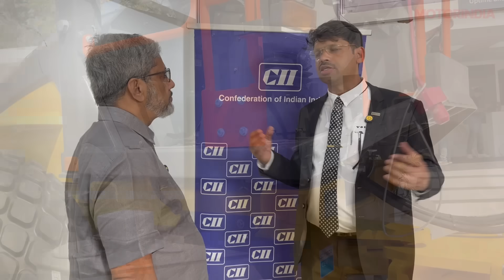Volvo CE Unveils EC215 Excavator & Electric L120 Loader | EXCON 2025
In this exclusive interview at EXCON 2025, we speak with Dimitrov Krishnan, Managing Director, Volvo Construction Equipment India, about market trends, new product launches, and Volvo CE’s strategy for strengthening its presence in India’s construction equipment industry. Describing EXCON as the “festival of the construction equipment industry,” Dimitrov shares insights into the current market slowdown in 2025 after several years of strong growth, while highlighting that India remains the third-largest construction equipment market globally. Against this backdrop, Volvo CE continues to grow by building on the success of the EC210E excavator, which has delivered higher savings, performance, and uptime for customers, even in a softer market.

At EXCON 2025, Volvo CE launched the EC215 excavator, a heavier-duty variant designed for tougher applications such as quarrying, long-reach excavation, and deeper earthmoving, featuring a larger bucket and reinforced undercarriage. The company also showcased its Stage V soil compactor, the electric L120 wheel loader—now being delivered in India—and a pre-launch display of a 65-tonne excavator aimed at reducing cost per tonne in mining applications. Dimitrov also highlights Volvo CE’s expanding dealer network, customer-centric engagement model, and the use of common technology platforms that enable customised solutions for Indian conditions, while steadily preparing for electrification and software-led advancements in off-highway equipment.